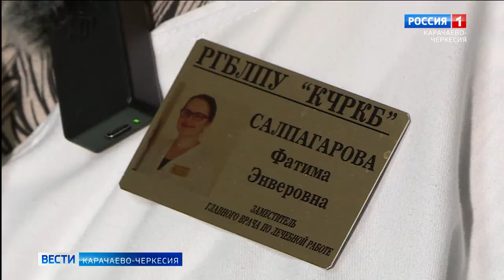В Карачаево-Черкесию поступила первая партия экспресс-тестов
В Карачаево-Черкесию поступила первая партия экспресс-тестов. Применение новых систем тестирования позволит увеличить объем исследований на  коронавирусную инфекцию. Для работы с экспресс-тестами в регионе уже подготовлены лаборатории, а оперативная выдача результатов, в свою очередь, позволит приступить к теапии ковидных пациентов на самых ранних этапах заболевания